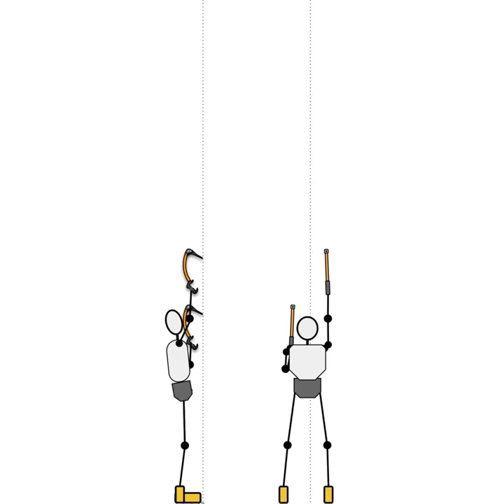Ice Climbing Technique Animation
An animation intended to depict the ice climbing technique suggested by Will Gadd in his blog post "Spring and Sag a suspension view of ice climbing movement" accessible at the following

Originally created as part of the learn-to-ice-climb curriculum for the Boston AMC Mountaineering Committee.